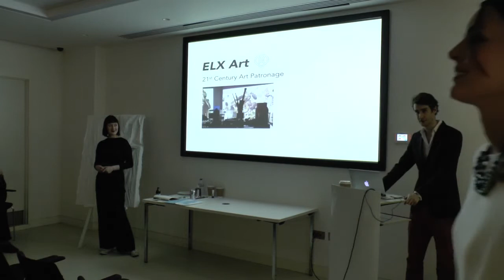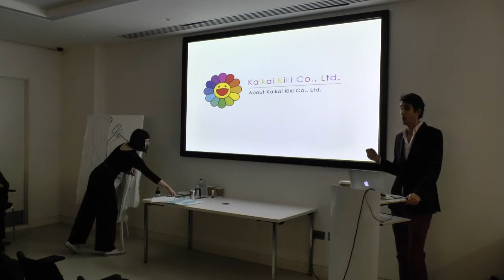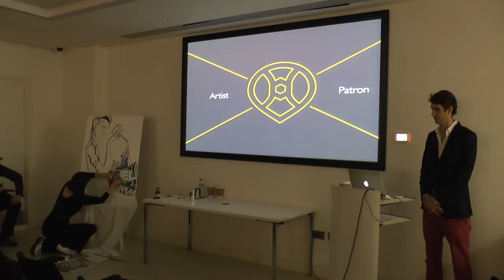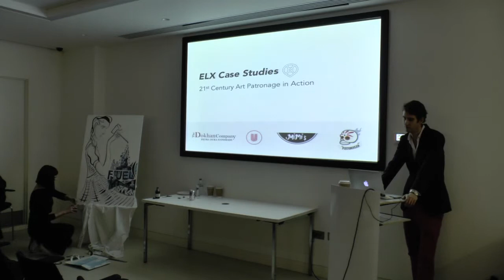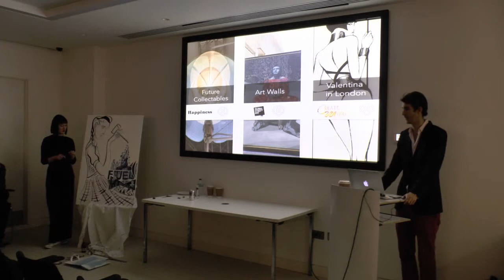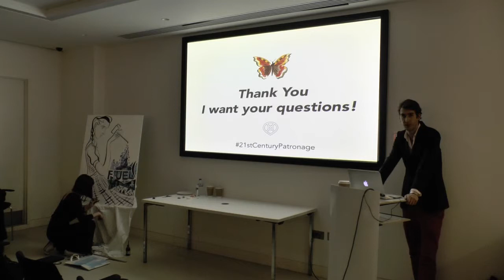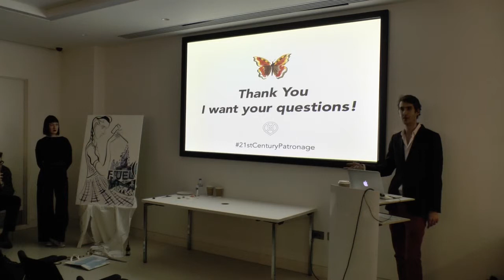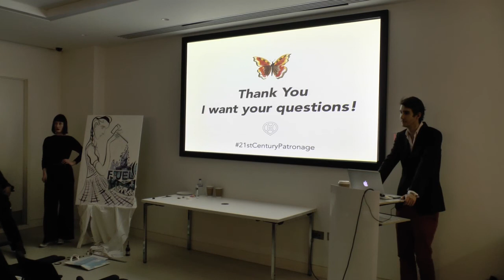FridayFuel @MEC Week 12: ELX Art - Live Art Commission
This week, Jean-Baptiste Leroux from ELX Art discusses with us 21st Century Patronage ‘Partnering Brands with Visual Artists’ while artist Lilias creates a painting out of our Fuel logo!